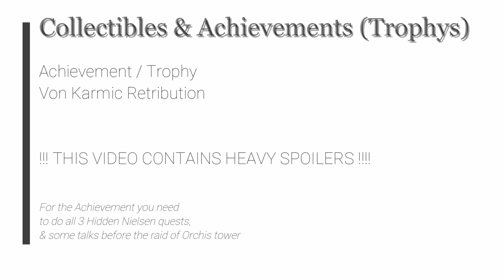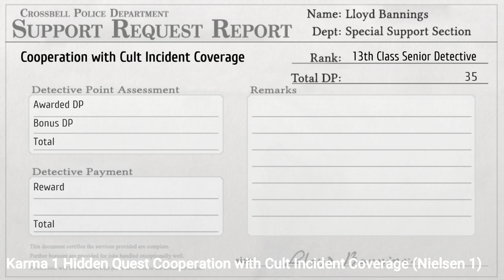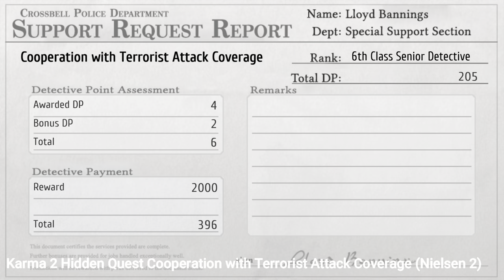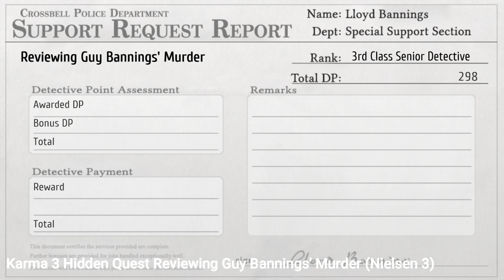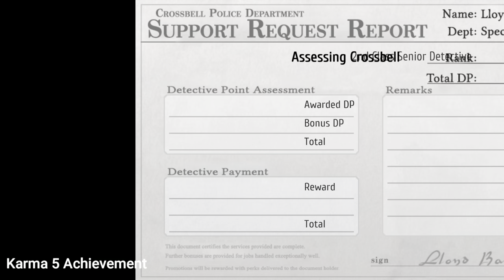The Legend of Heroes: Trails to Azure - Achievement / Trophy Von Karmic Retribution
Karma 1 Hidden Quest Cooperation with Cult Incident Coverage (Nielsen 1)
Karma 2 Hidden Quest Cooperation with Terrorist Attack Coverage (Nielsen 2)
Karma 3 Hidden Quest Reviewing Guy Bannings' Murder (Nielsen 3)
Karma 4 More about Grimwood - After 3 Nielsen quests @ FinalChapter
Karma 5 Achievement

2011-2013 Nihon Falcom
2021 Englisch patch by Geofront